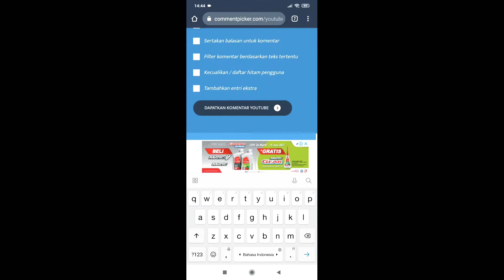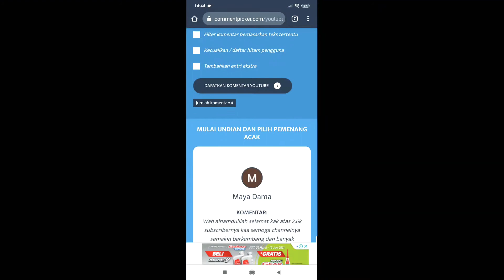Pengumuman pemenang Giveaway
Selamat ya. untuk para pemenang dan bagi yang belum ditunggu ya Giveaway saya selanjutnya. Terima kasih